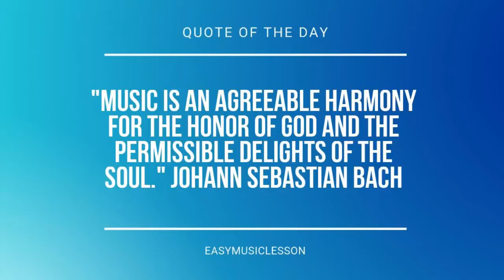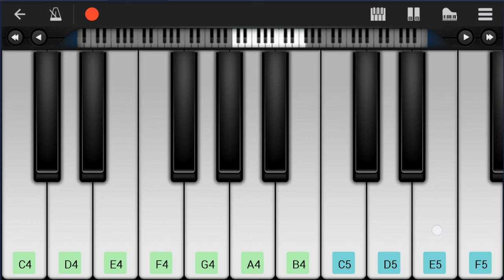How to play If We Hold on Together (The Land Before Time) by Diana Ross on Mobile Piano (Tutorial)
Comment and let us know how the videos have helped you. It keeps us going! :)The easiest way to learn how to play If We Hold on Together (The Land Before Time) by Diana Ross on the mobile piano. It's a mobile piano tutorial for If We Hold on Together (The Land Before Time) by Diana Ross.

EasyMusicLesson teaches you to play the your favorite instrument, through easy and simple animation so that you too can learn how to play If We Hold on Together (The Land Before Time) by Diana Ross on the mobile piano easily. A mobile piano tutorial with visual animation graphic.

Chords of Piano arrangement:
C Maj   E Min   F Maj   G Sus 4   G Maj   C Maj   E Min   F Maj
G Sus 4   G Maj   C Maj   C Maj   C Maj   C Maj   F Maj   G Maj
A Min   C Maj   A Min   E Min   F Maj   C Maj   G Maj   A Min 7
C Maj   A Min   E Min   F Maj   C Maj   G Maj   C Maj   E Min
F Maj   G Maj   C Maj   E Min   F Maj   G Maj   C Maj   E Min
F Maj   F Maj 7   F Maj   C Maj   A Min   F Maj   C Maj   C Maj
C Maj   C Maj   C Maj   F Maj   G Maj   A Min   C Maj   A Min
E Min   F Maj   C Maj   G Maj   A Min 7   C Maj   A Min   E Min
F Maj   C Maj   G Maj   C Maj   E Min   F Maj   G Maj   C Maj
E Min   F Maj   G Maj   C Maj   E Min   F Maj   F Maj 7   F Maj
C Maj   A Min   F Maj   C Maj   F Maj   G Dom 7   C Maj   C Maj
D Min   G Maj   C Maj   C Min 7   F Dom 7   A# Maj   A# Maj
G# Maj   G Maj   C Maj   E Min   F Maj   G Maj   C Maj   E Min
F Maj   G Maj   C Maj   E Min   F Maj   F Maj 7   F Min   C Maj
F# Min 7 b5   D Min   G Maj   C Maj   F Maj

Melody notes of Piano:
G4   F#4
F#4 F4 A4 C5
E4   D4
G3 C4 E4
G4   F#4
E4   D4
D4   D4 E4
C4   G3
D4   D4 E4
C4
D4   D4 E4
C4   G4
G4     F4 E4
D4
A4   E4
G4   E4
C5 B4 A4
G4   E4
D4
A4   E4
G4   E4
C5 B4 A4
G4   E4
D4
G3 C4 E4
G4     G3
A3       B3
B3
G3 C4 E4
G4   E4
F4     E4 E4
D4
B4
A4   C5
C4
D4     E4
E4
C5
C4
D4     C4
C4
D4   D4 E4
C4   G3
D4   D4 E4
C4
D4   D4 E4
C4   G4
G4     F4 E4
D4
A4   E4
G4   E4
C5 B4 A4
G4   E4
D4
A4   E4
G4   E4
C5 B4 A4
G4   E4
D4
G3 C4 E4
G4     G3
A3       B3
B3
G3 C4 E4
G4   E4
F4     E4 E4
D4
B4
A4   C5
C4
D4     E4
E4
C5
C4
D4       C4
C4
C5
A4     C5
B4   D5
G4 B4 C5
G4
F4   C5
B4     A4 A4
G4
G4     A#4
A4   C5
F4   A4 A#4
D#4   G4 G#4
G4     G3
A3       B3
B3
G3 C4 A4
G4   E4
F4     E4 E4
D4
B4
A4   C5
C4   C4
C5   B4
C4     C4
C5   B4
C4   C4
C5   B4
C5